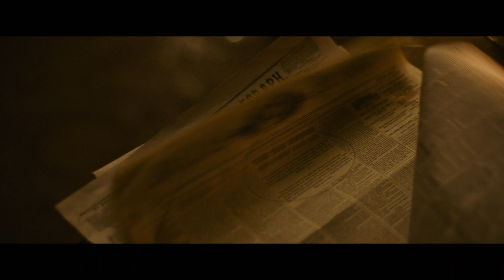Neues aus der Welt (2020) / Trailer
Neues aus der Welt (2020) / Neues aus der Welt / Trailer
Featurette